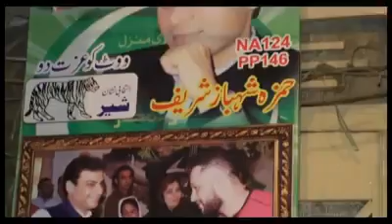عمر جاوید بٹ نائب صدر مسلم لیگ ن ٹریڈ ونگ لاھور و جنرل کونسلر یوسی 170 کی طرف سے حمزہ شہباز امیدوارf